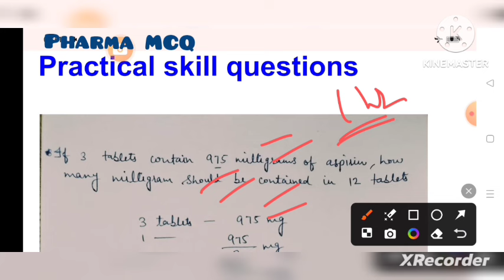practical skill questions for osssc Pharmacist and mphw exam 2024